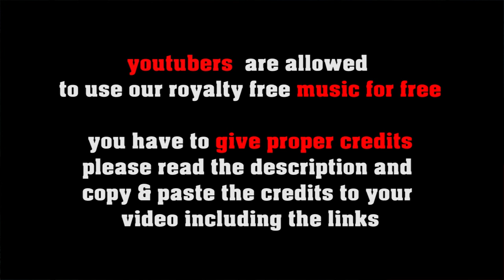Medium Standard Jazz royalty free jazz no copyright bar music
SOCIAL MEDIA LICENSE:
or shorturl.at/ciqx7 FREE LICENSE (only for youtubers):
BUT you have to give credits in the video description as follows:

copy & paste
MEDIUM STANDARD JAZZ

5 easy steps how to put our 100% royalty free music in your video clips:
1. Choose the music you like best for your clip
2. convert the video to mp3
3. sync the mp3 to your clip
4. upload your video to your channel
5. add song title and the link to the music clip on our Freesoundmusic channel in your description.